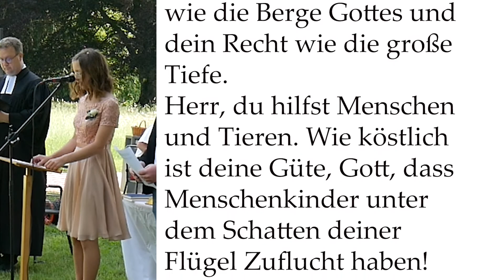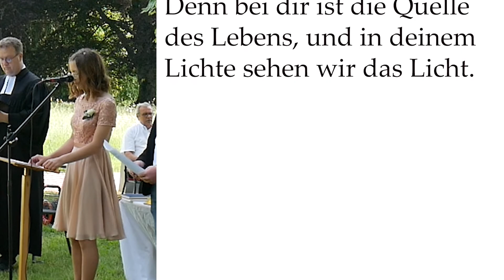Gottesdienst zum zweiten Sonntag nach Trinitatis (12.06.2021)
Reinhard Mey singt in seinem Lied "Über den Wolken" von der Sehnsucht aufzubrechen, über allen Dingen zu schweben.
Im Gleichnis vom großen Abendmahl (Lk 14,16-24) wird von Menschen erzählt, die diese Sehnsucht verloren haben, die nur noch das Naheliegende sehen.
In dem Gottesdienst wurden vier Essinger Jugendliche konfirmiert.